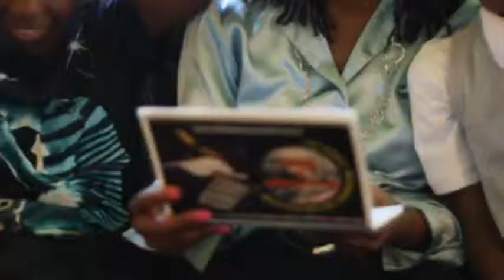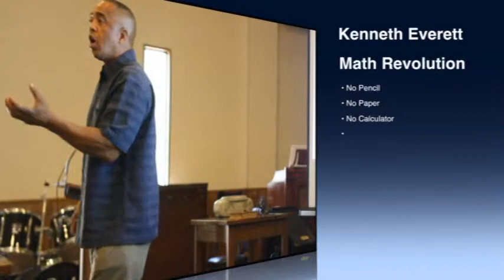Kenneth Everett's Math Revolution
for more information.  The mission of No Pencil No Paper is to facilitate metamorphic shifts in the existing schemas and confidence of students at the elementary, secondary, and postsecondary levels in the mathematics content area.

By participating in this unique and never seen before psychology of understanding mathematics, students will fully use the complete and total potential of their brains to comprehend the rudimentary principles of mathematics. Each individual will acquire lifelong metacognitive, critical thinking, and problem solving skill sets that will not only translate to high achievement on any math test, class, or situation, but its curricular counterparts as well. It is further our mission, as mathematics is a universal language, that the trademark Knowledge + Skills concept book will be in the hands of every novice and confused student to properly learn the fundamental principles necessary to building a solid mathematical foundation.

Thereby, NoPencilNoPaper.com students will be properly aimed and further equipped for success academically and emotionally in subsequent areas in this ever shrinking global and technological society.

Kenneth Everett
Education Background

·         Graduated from Richardson High School in 1974
·         Received a AA Degree from Richland College in 1976
·         Received a BS Degree in Math and Psychology from East Texas State University in 1978
·         Life Time Texas Teacher Certificate

Description of Certificate(s)

     ·      Provisional High School Mathematics
     ·      Provisional High School Psychology

Over 20 years of teaching Algebra

W. H. Adamson High School
·         First year at Adamson, Mr. Everett taught Algebra to the ESOL students (students that had a hard time speaking English). After two weeks with the ESOL students the school found a Spanish speaking math teacher but Mr. Everett's students requested to stay with him. By teaching his students Knowledge + Skills concepts and test taking skills, those ESOL students scored higher than most of the regular Algebra students.

James Madison High School
    ·      Taught over 5 years and made a different that resulted in students having higher math test scores. After Principal Robert
           Ward became the superintendent of Dallas Can he  immediately hired Mr. Everett to become one of his Math Specialists.

Texas Charter Schools- Math Specialist/Consultant
    ·         Travelled to at all the Dallas and Ft. Worth Area Can Schools
    ·         Travelled to all the  San Antonio, Austin and Houston Can Schools
    ·         Taught test taking skills for math to teachers and students

Other schools Mr. Everett worked with to improve TAKS scores and introduce his math concepts and test taking strategies to the teachers.

Dallas ISD
W. W Samuel High
Seagoville High
A. Maceo Smith High
H. Grady Spruce High
Lincoln High
L. G. Pinkston High
Fred F. Florence Middle School
Edward Titche Elementary

Richardson ISD
Lake Highland High School

Irving ISD
Nimitz High School

McKinney ISD
McKinney North

Lancaster ISD
Lancaster High School

Evolution Academy Charter School

Training

    ·         Professional Development and Appraisal System (PDAS)
    ·         36 hour Instructional Leadership Development
    ·         Scope and Sequence Mathematic Workshop presented by Margaret Kilgo, Presidents & CEO Kilgo Consulting, Inc.
    ·         Positive Behavior support
    ·         Algebra 1 Content Update & STAAR EOC